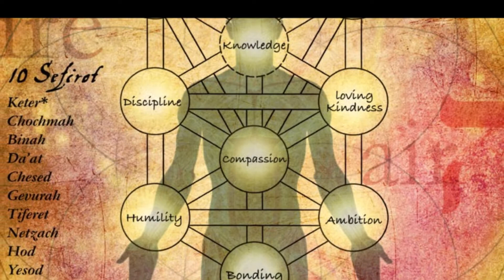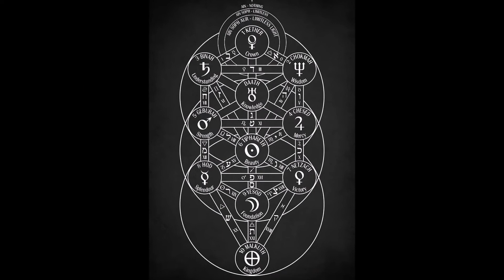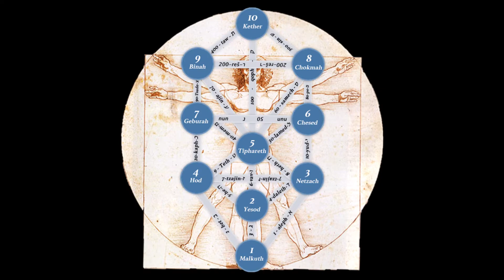The 4 of Cups Crowley Thoth The Left Hand Path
This was a channel that was taken down called Left Hand Path if he wants to put it back up somewhere ill remove these videos.
consider booking us both at the same time to get two perspectives!

I love being Interviewed hmu on my insta above. lets collaberate on readings or something else if you are depp and spiritually deep in your gnosis. 11/21/1997 hmu if your my birthday twins I love you. hmu for the healing chant I do on a discord server and lets heal together. I also do gigs in readings hmu. I want help growing my channel with spiritual people and im making a community that lives in harmony with spirit and nature hmu in the comments if your interested. lmk if you need friends. I love you thank you for reading this. hmu if you need a healing.

I get some of my info from googleing thoth tarot then the card and use the first page that comes up.